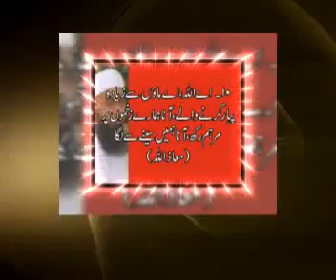tariq jameel exposed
keye ulma e deyo band ke nazdek ye ALLAH ki gusthki nahi